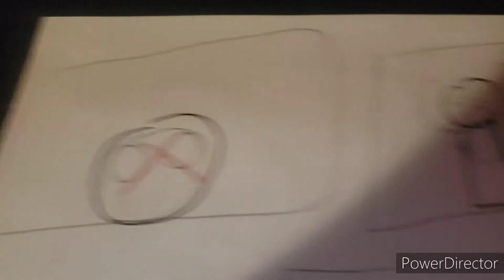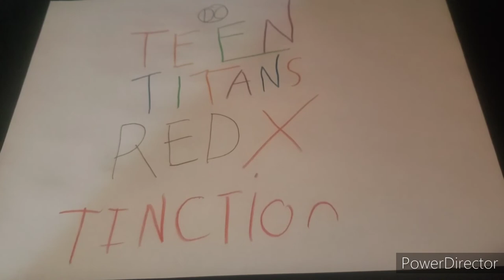Teen Titans Red X Tinction (2022) Official Trailer- DC Animated Short film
An all new DC Animated short film is about to go crash into theaters

When raven and a bunch of other young super heroes gets kidnapped by the villainous Brother blood and the criminal red x

The titans must rescue raven before brother blood can resurrect trigon and take over the world with the help of a new ally and Titan

Dominic Ross with the power of ice speed and Force

Coming Soon To theaters March 27 with Disney and Cartoon Network's all new animated motion picture event

Clarence in the black cauldron